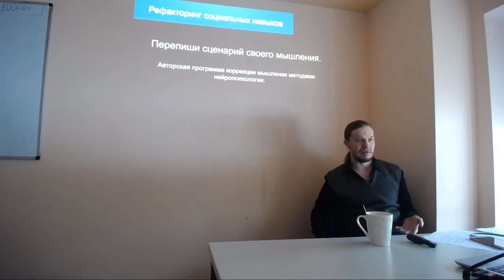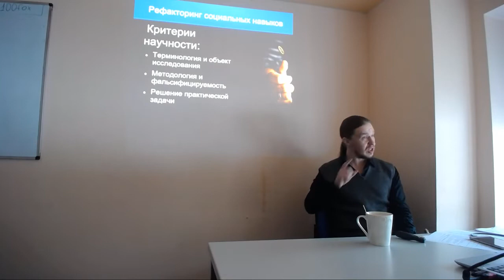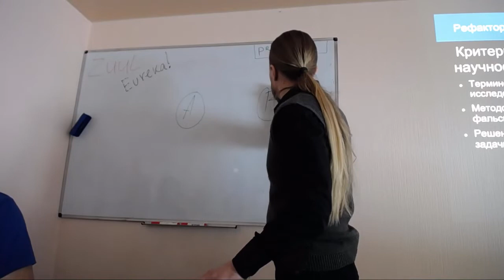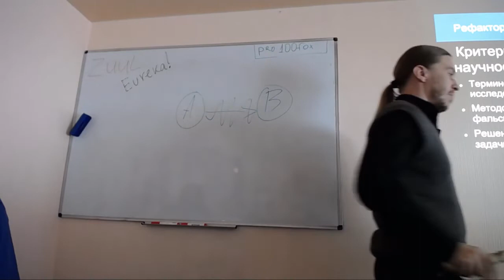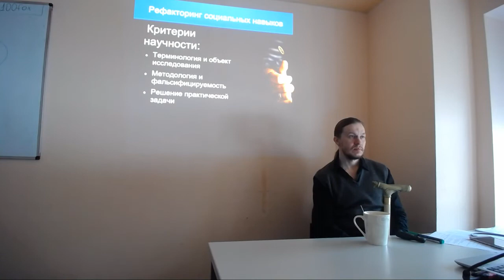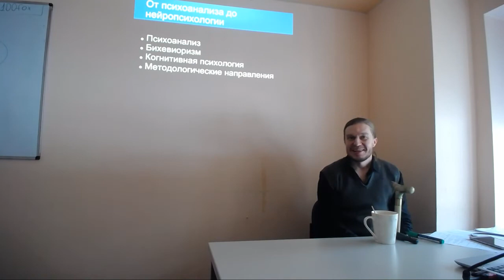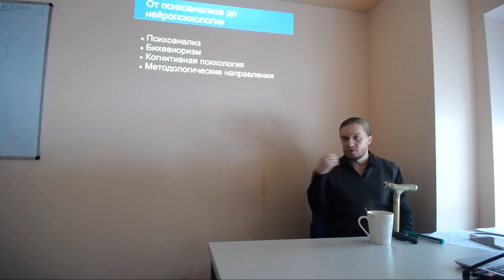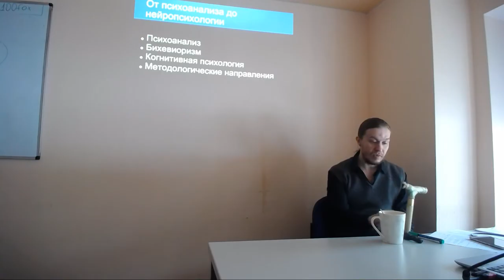Рефакторинг социальных навыков. Лженаучность психологии.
Это нарезанные кусочки из моей лекции в Киеве, где я рассказываю про некоторые проблемы с современной психологией и так же про их решение в нейропсихологии вообще, и в моей программе в частности.